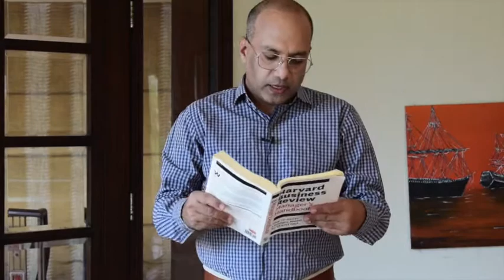[MANAGER'S HANDBOOK] BEING A PERSON OF INFLUENCE | LEADER